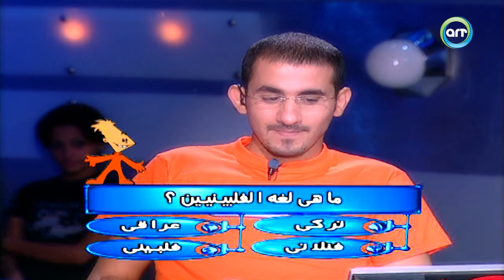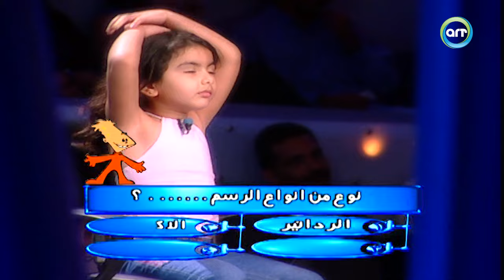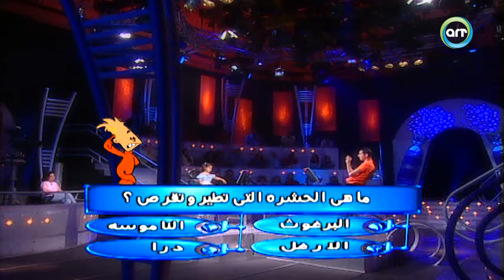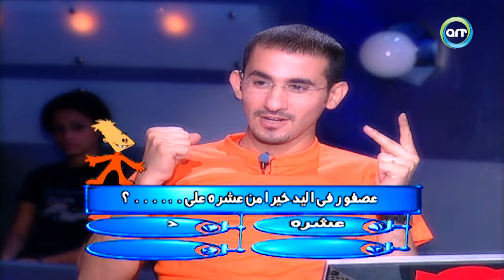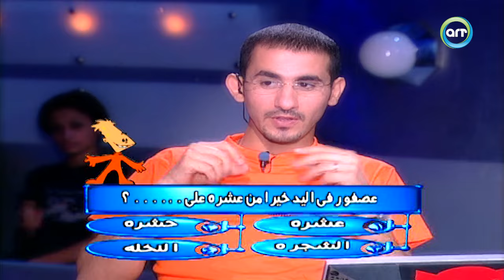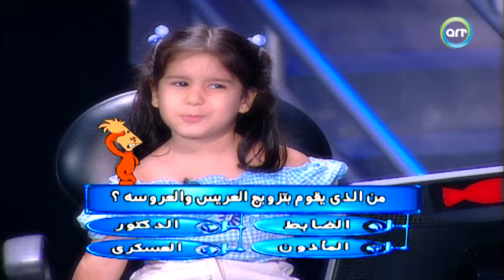برنامج "من سيربح البونبون" الحلقة 17 السابعة عشر كاملة HD | "احمد حلمي"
برنامج "من سيربح البونبون" بتقديم "احمد حلمي"

برنامج "من سيربح البونبون" :  يقدمه الفنان احمد حلمي ويكون المتسابقين من الاطفال من سن 4 - 6 سنوات, ويعتمد فكرة البرنامج على فطرة الطفل باجابته على الاسئلة الموجهة له, وتكون الجائزة بونبون, كما يتيح للطفل التعايش في تجربة جديدة من نوعها تحت مسمى برنامج شهير من سيربح المليون من حيث الديكور والموسيقى والجمهور. وبالطبع لن يخلو البرنامج من طرافة الاجابات وتلقائية الاطفال وردود افعالهم مع اسئلة احمد حلمي.